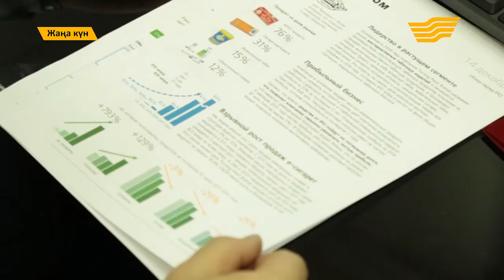"Жаңа күн". 7 февраля 2018 года. (Часть 2). 07.02.2018.